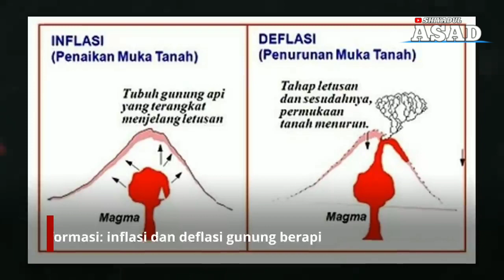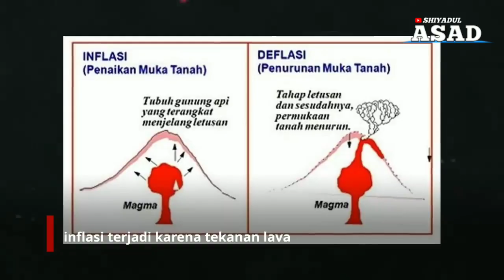GUNUNG MERAPI HARI INI , KAMIS 26 NOVEMBER 2020, BPPTKG LAPORKAN ASAP KAWAH MENCAPAI 250 METER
PORTAL JOGJA - Aktivitas vulkanik Gunung Merapi yang ada di perbatasan Provindi DI Yogyakarta dan Jawa Tengah ters dipantau setiap waktu. Status Gunung Merapi hari ini, Kamis 26 November 2020 masih level 3 Siaga.

Aktivitas terkini Gunung Merapi berdasarkan laporan Balai Penyelidikan dan Pengembangan Teknologi Kebencanaan Geologi (BPPTKG) dari hasil kerja Kamis (26/11/2020) pukul 00:00 hingga 06:00 WIB terdengar dua kali suara gemuruh guguran dari Pos Babadan Kabupaten Magelang dan Pos Jrakah Boylali dengan intensitas sedang hingga keras.

BPPTKG juga menyatakan, pada periode yang sama juga teramati asap kawah berwarna putih dengan intensitas tebal dan tinggi 250 meter di atas puncak kawah Merapi.

Sebelumnya pada periode pamantauan Rabu (25/11/2020) pukul 18: 00-24: 00 WIB juga teramati adanya asap kawah berwarna putih dengan intensitas sedang hingga tebal dan tinggi 200 meter di atas puncak kawah Merapi.

Suara guguran terdengar sebanyak tiga kali dari Babadan dan gemuruh terdengar sedang hingga keras.

Berikut ini berita terkini Gunung Merapi periode pamantauan 26 November 2020 pukul 00: 00-06: 00 WIB

Meteorologi

Cuaca cerah dan berawan. Angin bertiup lemah hingga sedang ke arah timur, tenggara, dan selatan. Suhu udara 15-21 ° C, kelembaban udara 66-90%, dan tekanan udara 569-686 mmHg.

Gunung terlihat jelas, kabut 0-I, kabut 0-II, kabut 0-III. Asap kawah teramati berwarna putih dengan intensitas tebal dan tinggi 250 m di atas puncak kawah.

Suara guguran terdengar dua kali dari Babadan dan Jrakah gemuruh sedang hingga keras.

Kegempaan

Guguran (Jumlah: 15, Amplitudo: 3-62 mm, Durasi: 14-149 detik)

Hembusan (Jumlah: 20, Amplitudo: 2-19 mm, Durasi: 12-20 detik)

Hybrid / Fase Banyak (Jumlah: 64, Amplitudo: 2-29 mm, SP: 0.3-0.5 detik, Durasi: 5-10 detik)

Vulkanik Dangkal (Jumlah: 6, Amplitudo: 46-75 mm, Durasi: 13-34 detik)